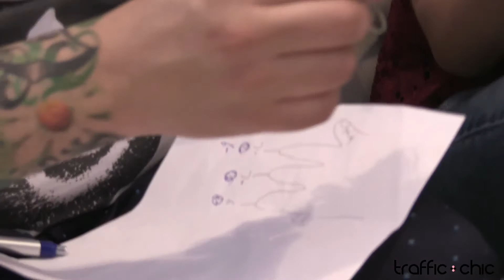Entrevista al diseñador Alberto Torres sobre su colección para primavera/verano 2015